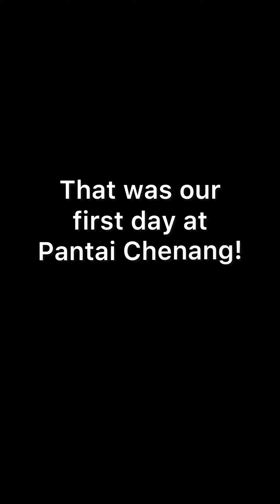1st day at Langkawi | Travel Vlog | Malaysia for 7 Days | 9th Jan 2024